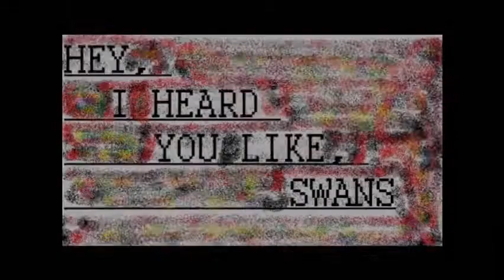Minecraft Lets Play: episode 8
the 8th installment in my crappy series.